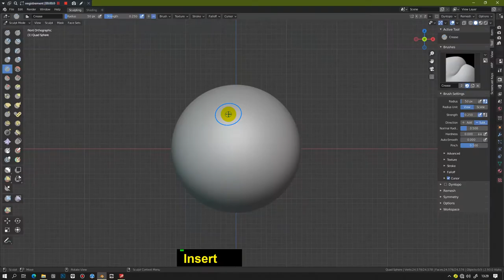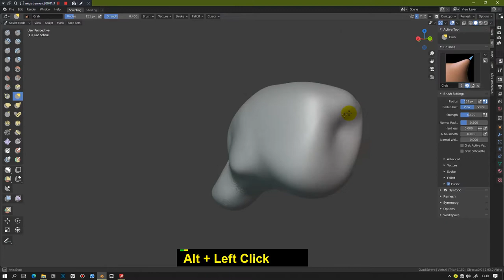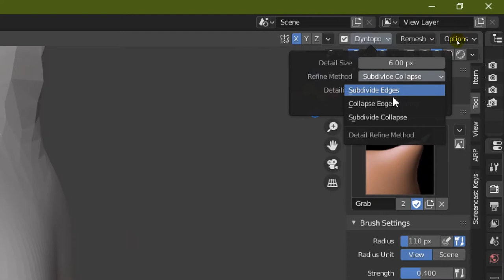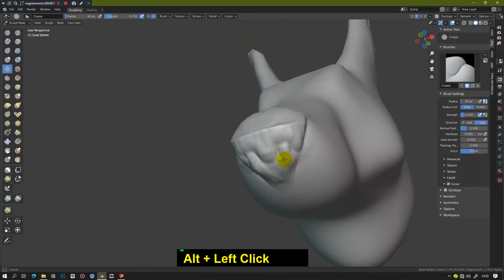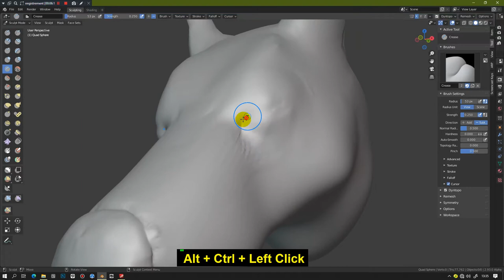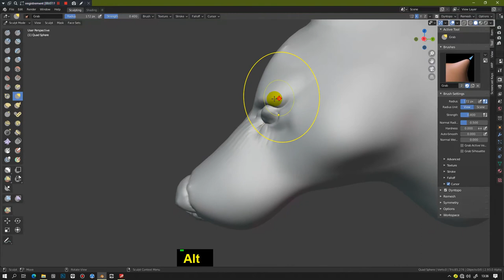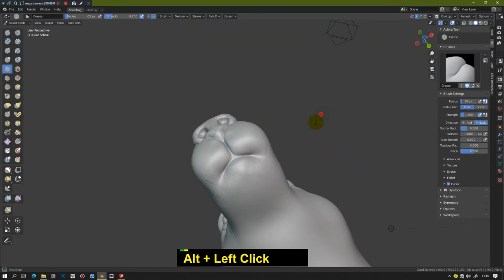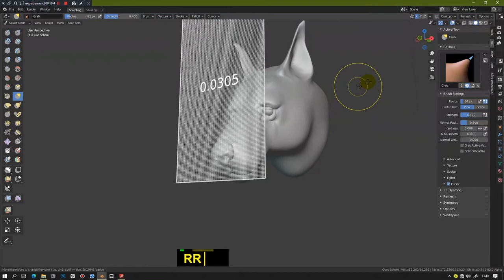How to sculpt a dog head Blender 2 9 and 3 0 Quick Tips Series